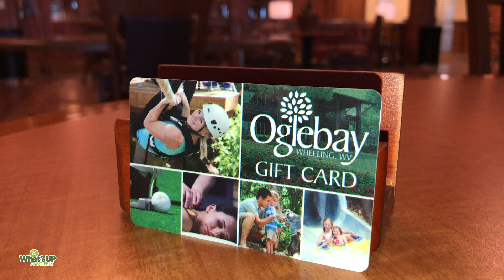What's Up at Oglebay | May 8 - 10, 2020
Here’s What’s Up at Oglebay! | May 8-10